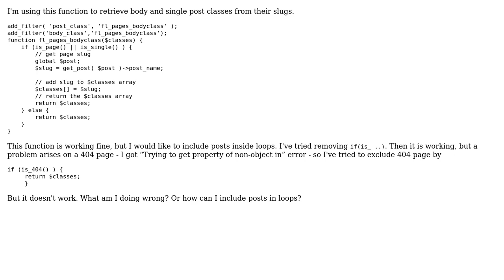Wordpress: How include css class based on post ( in loop ) slug?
With thanks & praise to God, and with thanks to the many people who have made this project possible! | Content (except music & images) licensed under cc by-sa 3.0 | Music | Images & others | With thanks to user Gore user cjbj and the Stack Exchange Network Trademarks are property of their respective owners. You are responsible for your own actions.